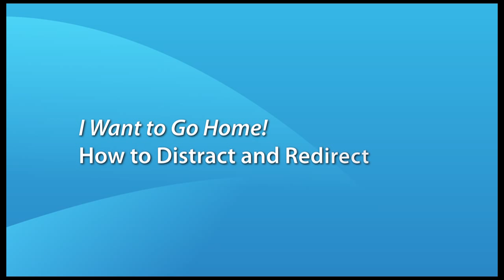Working With Dementia: SAFE Work Protocols for Caregivers - Module 2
Many people with dementia eventually experience significant cognitive losses. They may not be able to verbally communicate their physical or emotional discomforts, so they express their needs and emotions through behaviours, which may include hitting, grabbing or swearing. In residential care, being struck or grabbed is the second most common cause of occupational injury of health care workers, after overexertion. This video will help you prevent such injuries.